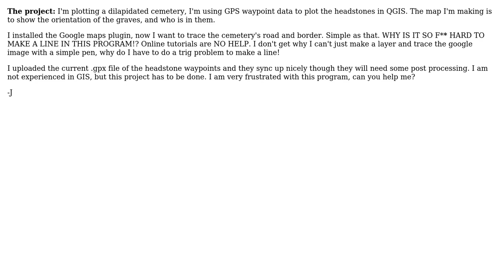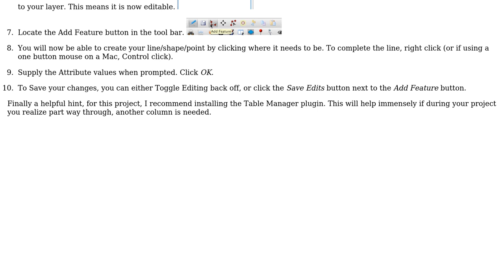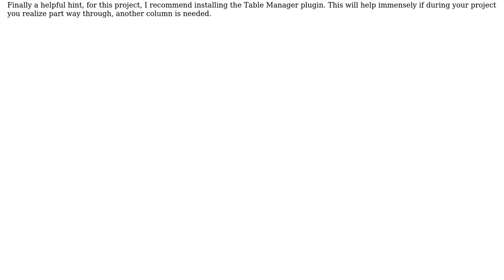GIS: Basic User Questions: Tracing a Border in QGIS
With thanks & praise to God, and with thanks to the many people who have made this project possible! | Content (except music & images) licensed under CC BY-SA | Music | Images & others | With thanks to user Nathan W user Jplotter user DMan and the Stack Exchange Network Trademarks are property of their respective owners. You are responsible for your own actions.